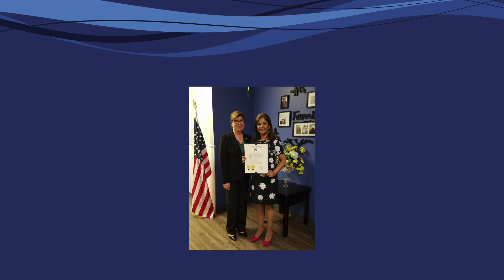2019 Ripple of Hope Award Winner Diana Lozano